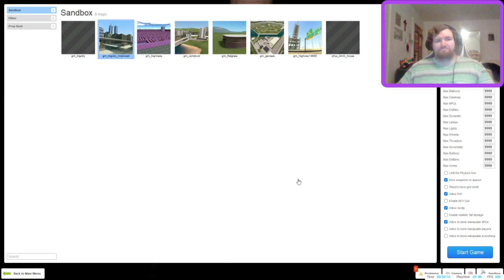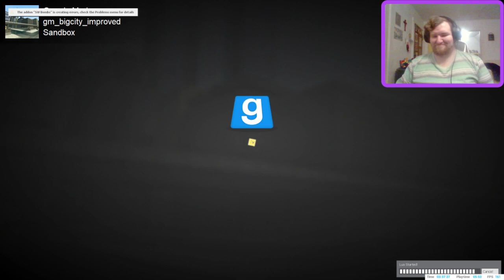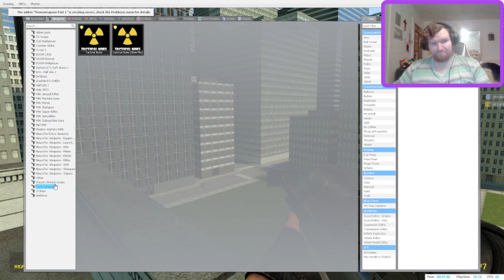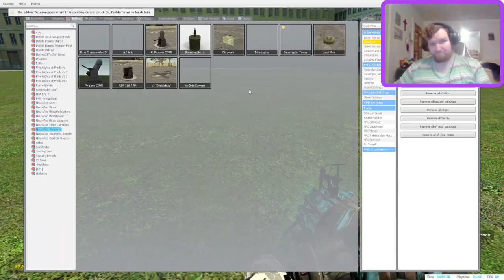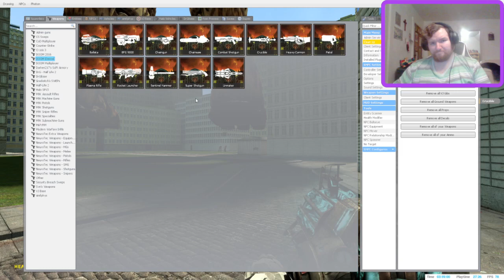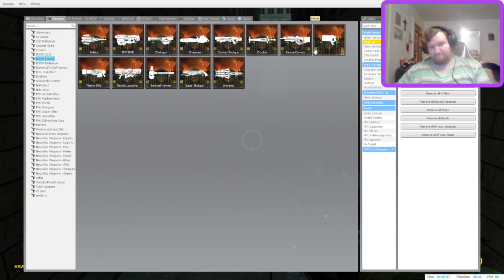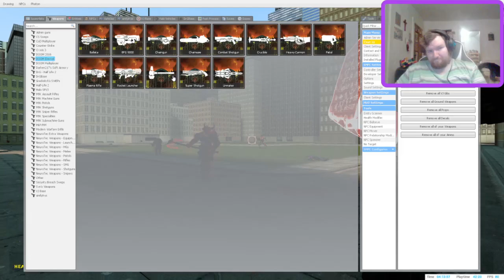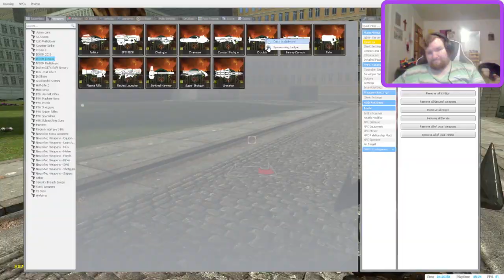shim ss shadey live garrys mod